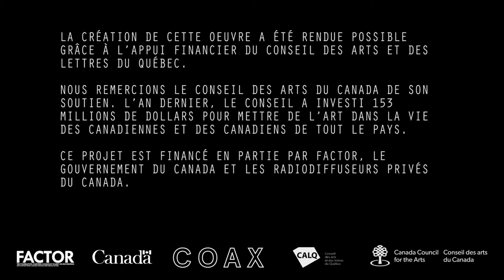ORKESTAR KRIMINAL "Moyshele Stolyer" OFFICIAL VIDEO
Off Orkestar Kriminal's upcoming full-length "Ryobra", out now! on Coax Records.

Filmed, Directed, Edited and Conceived by: Joachim Magdalena

PRODUCER: JOSH DOLGIN
RECORDING ENGINEER: HOWARD BILERMAN
ASSISTANT RECORDING ENGINEER: SHAE BROSSARD
EDITING ENGINEER: PHILIP SHAW BOVA
MIXING ENGINEER: TYLER FITZMAURICE
MASTERING ENGINEER: HARRIS NEWMAN
RECORDED LIVE TO 2” TAPE AT HOTEL2TANGO, IN MONTREAL, QC

Giselle Claudia Webber: vocals
Christos Smirnios: drums
Julie Richard: sousaphone
Etienne Barry: accordion
Anna Frances Meyer: back-vocals, flute, piccolo
Julian Selody: saxophone, clarinet
Lisa Gamble: trombone, trumpet
Brigitte "Briga" Dajczer: fiddle
Sam Minevich: guitar, bouzouki
Eli Camilo: trombone, trumpet

WE ACKNOWLEDGE THE SUPPORT OF THE CANADA COUNCIL FOR THE ARTS, WHICH LAST YEAR INVESTED $153 MILLION TO BRING THE ARTS TO CANADIANS THROUGHOUT THE COUNTRY.
THE CREATION OF THIS WORK WAS MADE POSSIBLE THANKS TO THE FINANCIAL SUPPORT OF THE CONSEIL DES ARTS ET DES LETTRES DU QUÉBEC.

LA CRÉATION DE CETTE OEUVRE A ÉTÉ RENDUE POSSIBLE GRÂCE À L’APPUI FINANCIER DU CONSEIL DES ARTS ET DES LETTRES DU QUÉBEC. NOUS REMERCIONS LE CONSEIL DES ARTS DU CANADA DE SON SOUTIEN. L’AN DERNIER, LE CONSEIL A INVESTI 153 MILLIONS DE DOLLARS POUR METTRE DE L’ART DANS LA VIE DES CANADIENNES ET DES CANADIENS DE TOUT LE PAYS. CE PROJET EST FINANCÉ EN PARTIE PAR FACTOR, LE GOUVERNEMENT DU CANADA ET LES RADIODIFFUSEURS PRIVÉS DU CANADA.